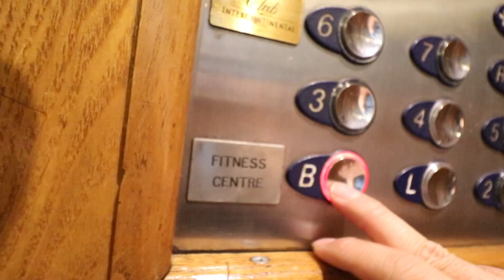VLOG 29: WORKING OUT IN NAIROBI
27 JULY 2018 | Masai Mara - Nairobi | KENYA

Journey back to the capital of Kenya! Along the way, we had some cheese at a cheese factory and checked into our final hotel for this Africa Trip. While the others went shopping, we decided to hit the gym before a scrumptious dinner!